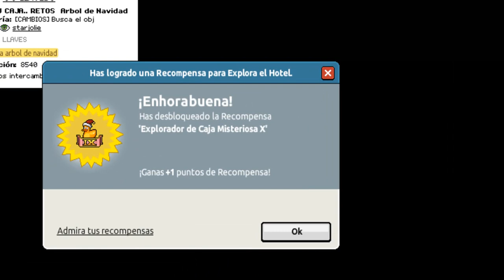Habbo Navidad 2012 - Reto de dia 9 de diciembre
Habbo Navidad 2012 - Reto de dia 10 de diciembre